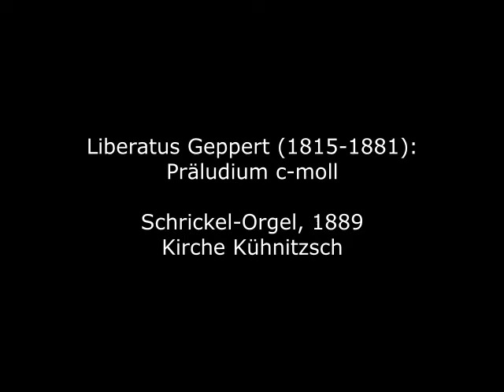Liberatus Geppert (1815-1881): Präludium c-moll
Liberatus Geppert wurde 1815 in Jauernig (damals Österreichisch-Schlesien, heute Javorník - ganz im Norden Tschechiens an der polnischen Grenze) geboren. Nach Erhalt der Approbation für das Lehramt an Volksschulen und einer kurzen Tätigkeit in Weißwasser wirkte er ab 1832 in seiner Heimatstadt, zunächst als Lehrer und Organist der Stadtkirche, von 1852 bis 1879 als Schulrektor. 1872 erhielt er den Titel eines "Oberlehrers". Geppert schrieb klassizistisch anmutende, aber durchaus romantische Vokal- und Orgelmusik, die auf die oft bescheidenen Möglichkeiten ländlich-provinzieller Kirchenmusikpflege Rücksicht nimmt.

Liberatus Geppert was born in 1815 in Jauernig (then Austrian Silesia, today Javorník - in the very north of the Czech Republic on the Polish border). After receiving his license to teach at elementary schools and working briefly in Weißwasser, he worked in his hometown from 1832, first as a teacher and organist of the town church, and from 1852 to 1879 as a school rector. In 1872 he received the title of "senior teacher". Geppert wrote vocal and organ music that was classicistic in style, but thoroughly romantic, taking into account the often modest possibilities of rural-provincial church music care.